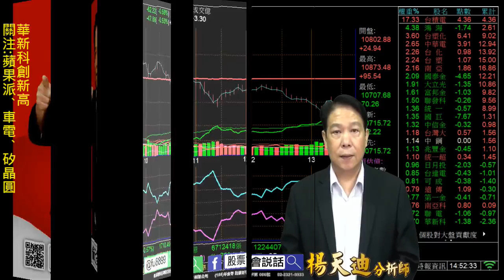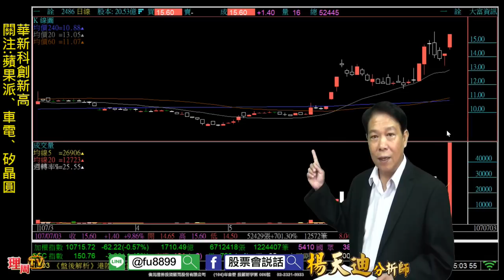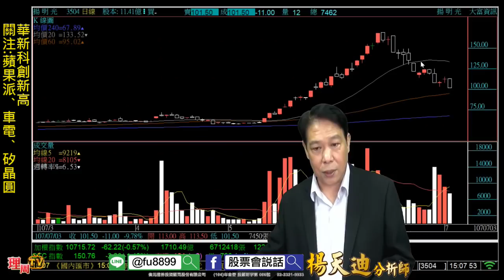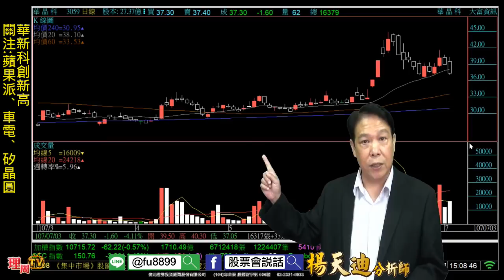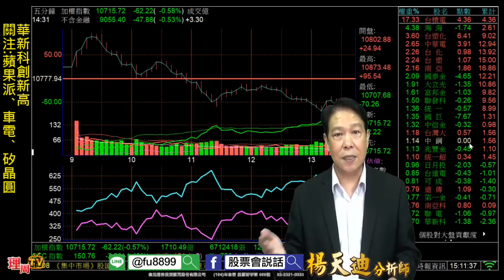理周TV-20180703 盤後-楊天迪 股票會說話／華新科創新高 關注:蘋果派、車電、矽晶圓